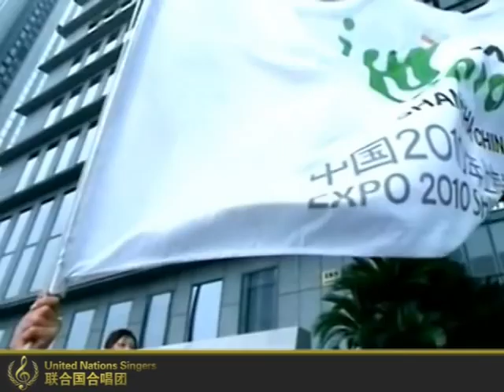United Nations Singers for Expo 2010 Shanghai China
The Shanghai World Expo 2010 is an international exposition that will take place from 1 May to 31 October 2010 in Shanghai, China.  The Government of China has invited the United Nations to present its work at the Shanghai Expo within its own integrated pavilion of 3,000 square meters.  As the member of UN community, the United Nations Singers will join UN team and present performance inside UN Pavilion. Lets celebrate the worlds music in China!